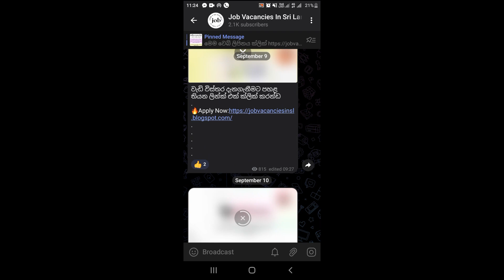Join Team RED / Pan Asia Bank Job Vacancies